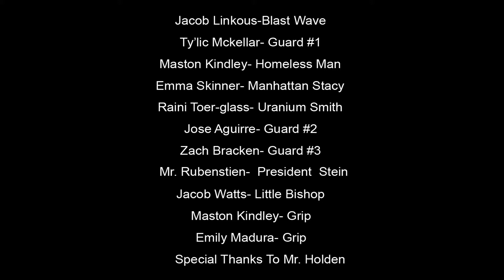Trinity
Video Made For Advance Game Art 2017.

Completed on April 27,2017